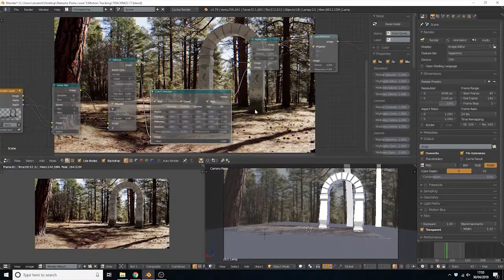Final Compositing in Blender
A time-lapse video for my Final Year project at the University of Lincoln.

Footage: Videezy.com